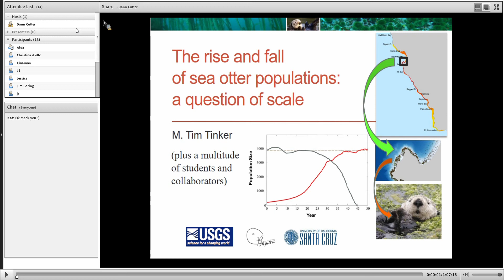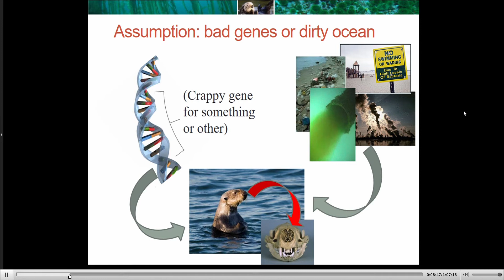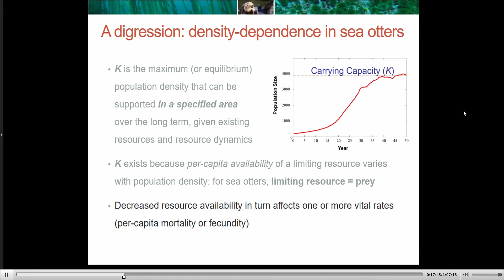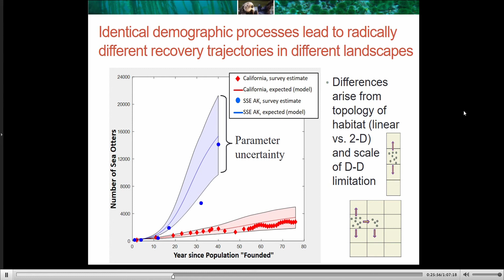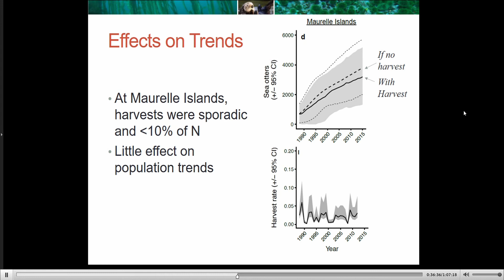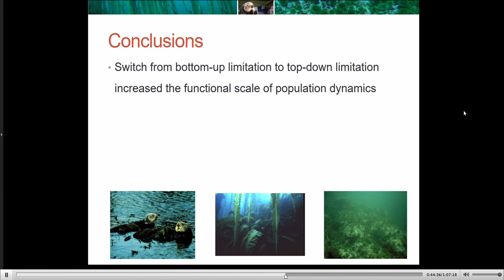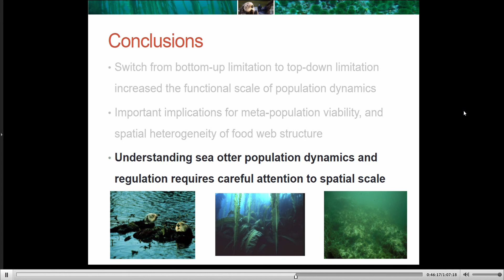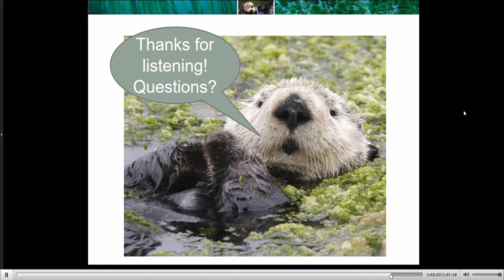HMSC Research Seminar, Dec 19, 2019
Dr. M. Tim Tinker- Research Wildlife Biologist and Adjunct Professor of Ecology & Evolutionary Biology with the University of California, Santa Cruz
The rise and fall of sea otter populations: a question of scale